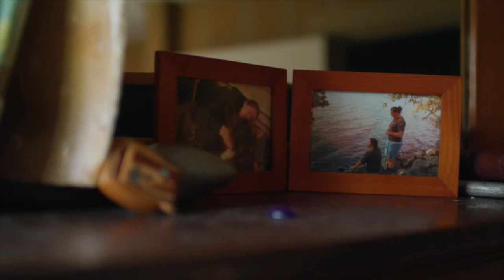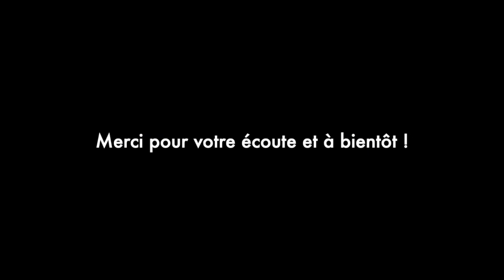Café spirituel #9 - A nous la liberté ! Matthieu Ricard et Alexandre Jollien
Bienvenue au Café Spirituel n°9, une émission de Radios Libres en Périgord, 102.3.

Participants : Jean-Charles, Dominique et Sylvie.